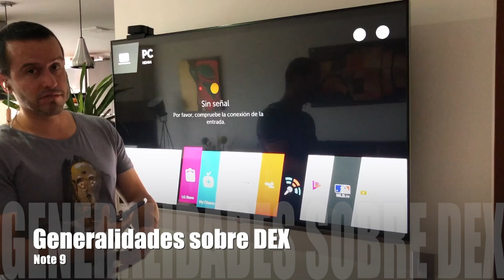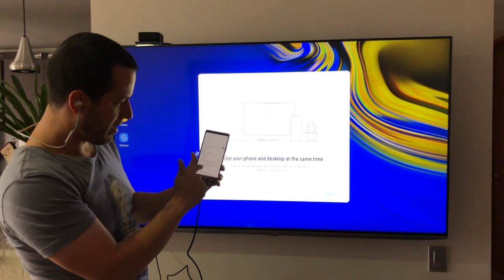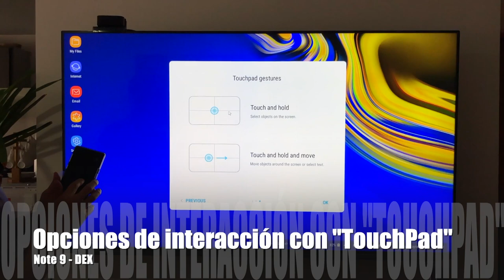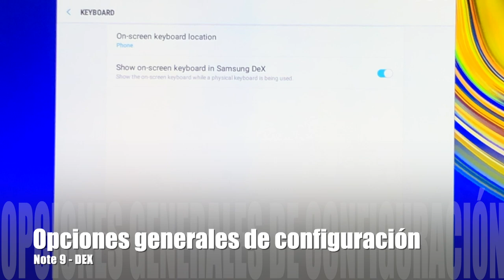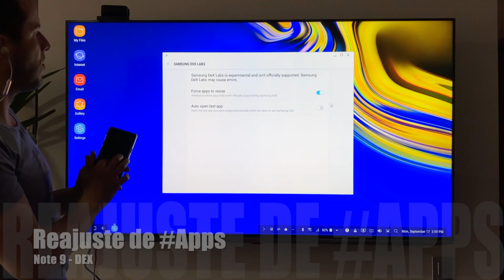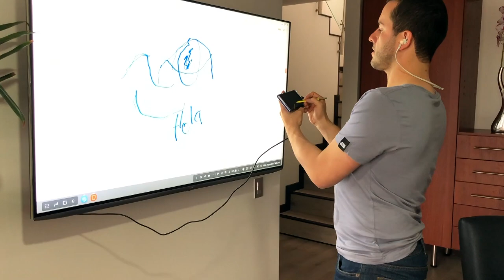Qué tanto puedo hacer con el Note 9 en modo DEX | Unboxing en español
Experiencia de uso del Samsung Galaxy Note 9 en modo DEX